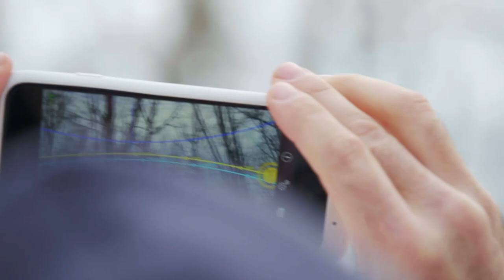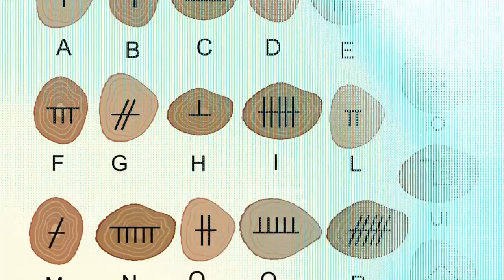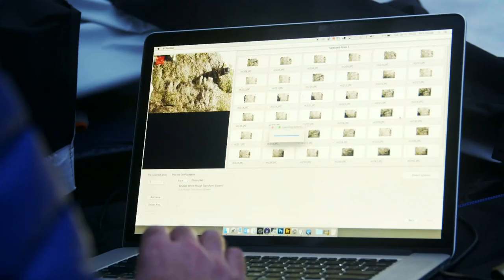Rob Nelson Investigate Ancient Ruins In New England | Secrets Of The Underground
Rob Nelson is in New England investigating if a cluster of ancient ruins could indicate that Europeans might have arrived in America 1000 years before Columbus.